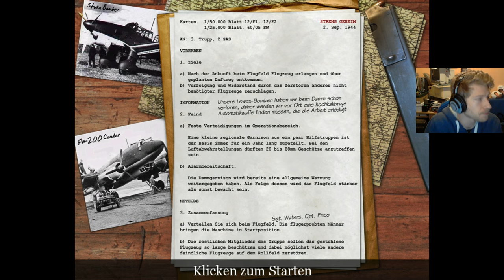15 - CoD 1 - Flak-Action, noch weiter auf der Flucht